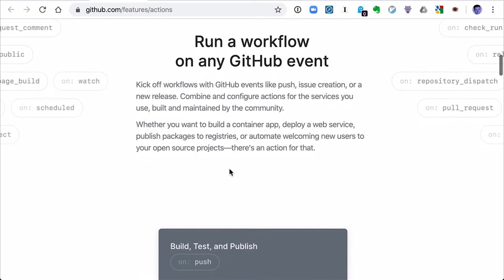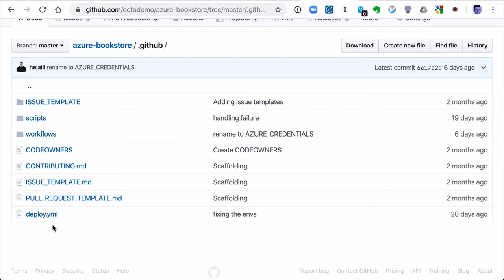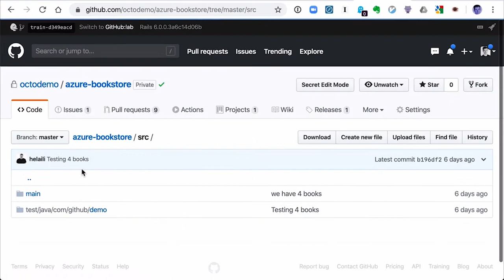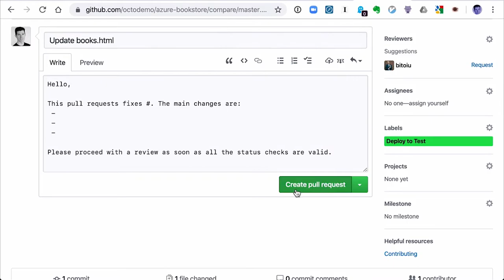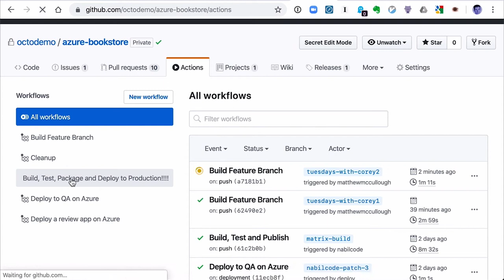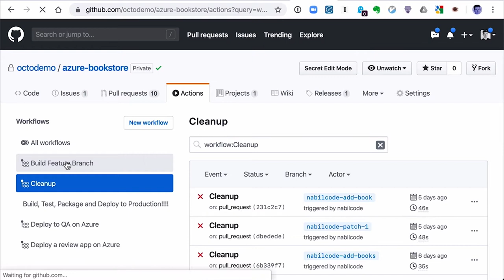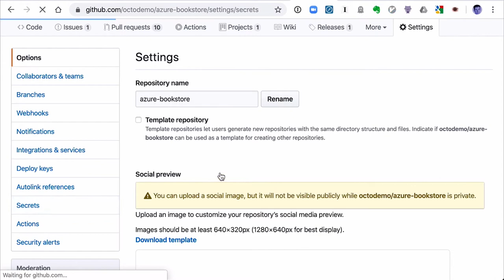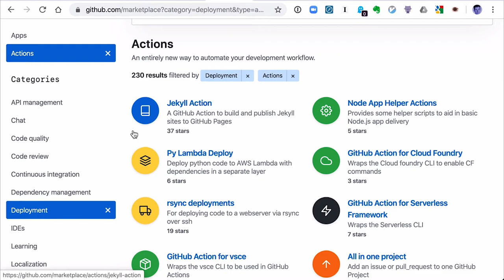A Chat about Github Actions with Matthew McCullough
A while back - Corey took on a new role as Corporate VP of Microsoft Solutions - something that is broader then just the Azure focus.  With the new role - Corey's calendar filled up with his crazy travel schedule - so it got a bit more hectic to get time in to film some new episodes.

Well - He's back. I had a chance to film him to kick off a new season of "Tuesdays with Corey" by talking with Matthew McCullough - VP of Field Solutions at GitHub. Matthew sits down to show off how Developers and Operations folks alike can get their needs met by using / integrating Github Actions into their workflows.  Flexibility and control - all in one.